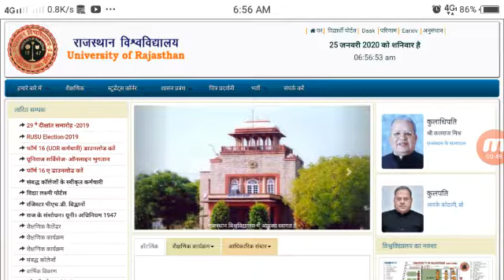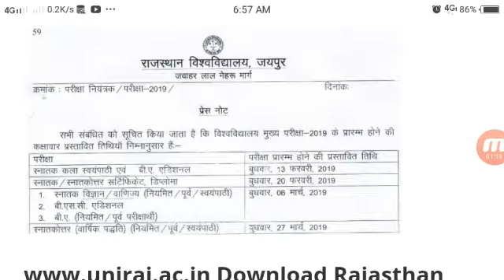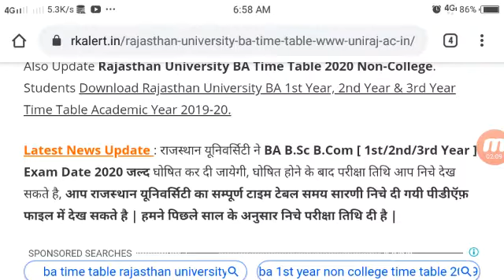RAJASTHAN UNIVERSITY BA TIME TABLE 2020 UNIRAJ BA PART I, II & III YEAR TIME TABLE PDF DOWNLOAD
Rajasthan University BA Time Table 2020 [Part-I II III Year] Uniraj BA Part 1st 2nd 3rd Year Exam Date Sheet RU Exam Start Date : Rajasthan University Time Table 2020 Rajasthan University BA Time Table 2020

Rajasthan University BA 1st Year Time Table 2020 Rajasthan University BA 2nd Year Time Table 2020
Rajasthan University BA Final Year Time Table 2020 Pdf Download On Official
Rajasthan University BA Time Table 2020,
Uniraj BA Time Table 2020,
 Rajasthan University BA 1st Year Time Table 2020,uniraj time table 2020,
Ru ba 1st time table 2020,
Uniraj BA Time Table 2020 Uniraj BA 1 Time Table 2020 Uniraj BA 2 Time Table 2020 Uniraj BA 3 Time Table 2020 Download Pdf After Announced the Rajasthan University. Students Download RU BA Time Table 2020. Rajasthan University Jaipur BA Time Table Uniraj BA Private Time Table 2020 and Uniraj BA Regular Time Table 2020 Available Here.
and get information admit card details and exam time table here.